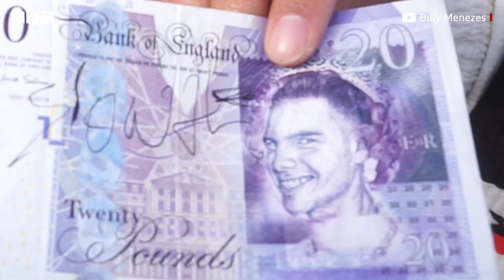How did he do this?! Londoners react to street magic with Billy Menezes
Street magician Billy Menezes says his favourite thing is using his tricks to make people smile while he's out and about. The 18-year-old from Hackney, east London, can often be spotted with a pack of cards and occasionally posts videos of his encounters on YouTube.

Billy hopes to change young people’s perspectives of magic and says it’s very different to pulling rabbits out of hats. From impressing Dua Lipa to confusing Rita Ora, he’s quickly gained interest from celebrities and brands as he continues his magical career.

Video by Jamie Moreland